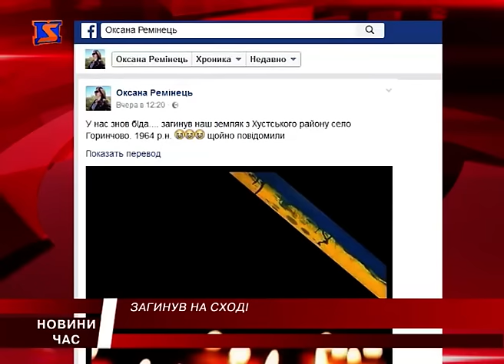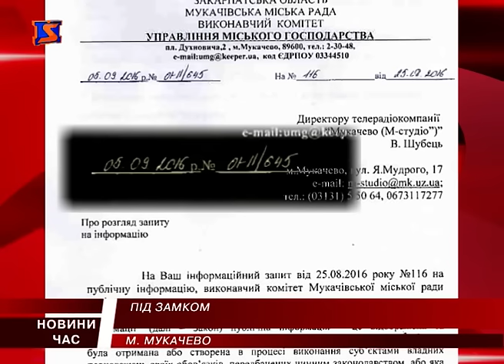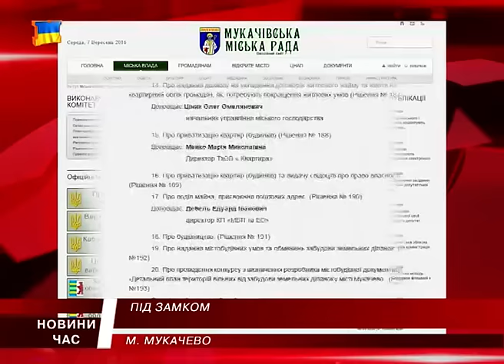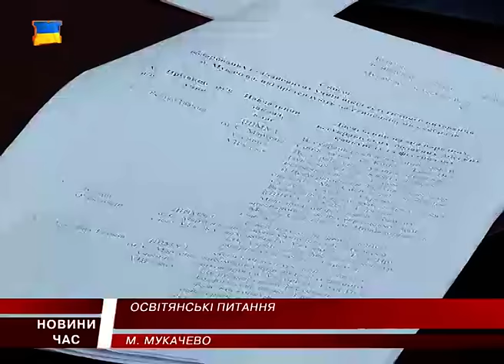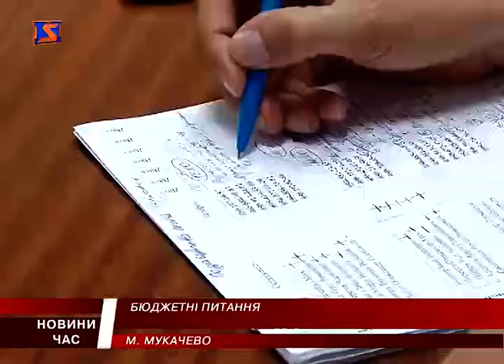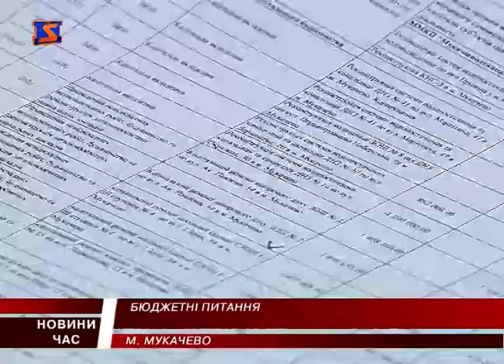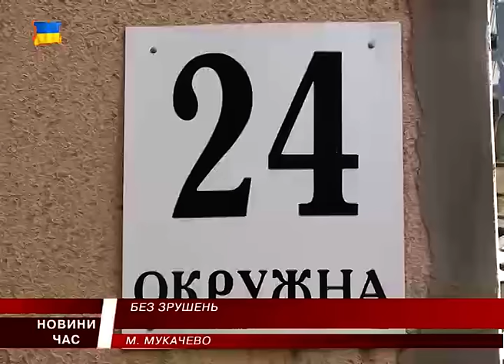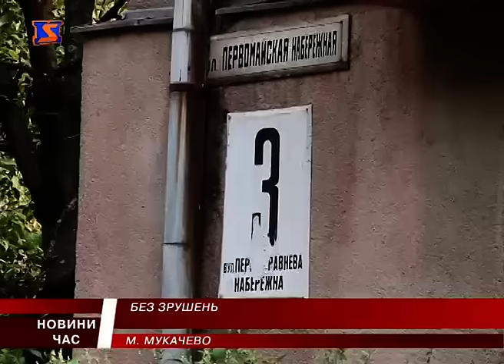М Студіо Hовини Закарпаття за 7 вересня 2016 року